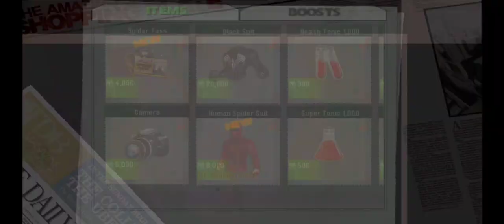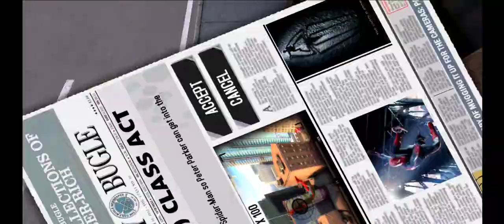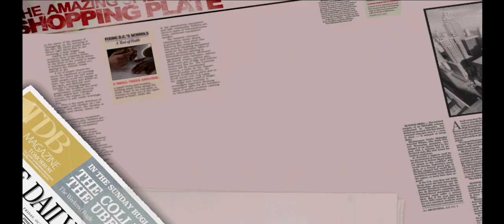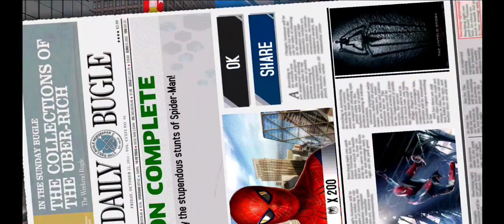Amazing Spider-Man 1-Gameplay Part 2~Game for(Android/IOS)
ABOUT THIS GAME :

THE OFFICIAL GAME FROM THE 2012 MOVIE "THE AMAZING SPIDER-MAN"

Get ready for intense web-slinging action with the Amazing Spider-Man! Join Spidey in the official game app of this highly anticipated 2012 blockbuster! Play through the movie storyline as Spider-Man faces off against the Lizard and rampaging gangs. Web-sling and crawl your way through an open, fully 3D New York while using your amazing skills to save the city.

THE OFFICIAL GAME OF 2012’s HIGHLY AWAITED SUPERHERO BLOCKBUSTER
• Fight the Lizard and his minions to put a stop to his dark schemes.
• Play the Amazing Spider-Man through more than 25 immersive missions inspired by the upcoming movie's storyline.
• Climb, jump and web-sling from building to building for an aerial thrill like never before!

FREE NEW YORK CITY
• Explore the city through its five distinctive districts (Central Park, Business, Downtown, Pier and Residential)
• An exciting and enjoyable fighting system with melee, ranged, combo attacks and much more
• A wide selection of upgrades to customize your style, attacks and skills

A HIGH PRODUCTION-VALUE GAME
• Explore an open-world Manhattan, teeming with action. Discover random missions, collectibles and more secrets in the City that Never Sleeps!
• Fight in a fully 3D New York City with cutting-edge graphics.
• Advanced shaders and visual effects make Spider-Man more realistic than ever before!